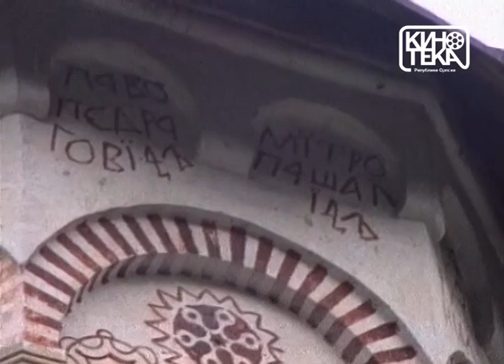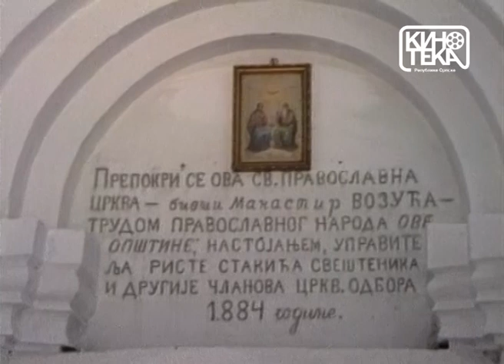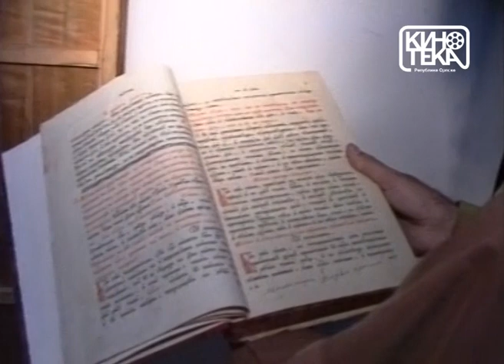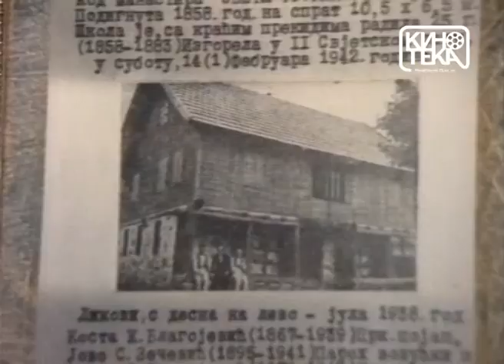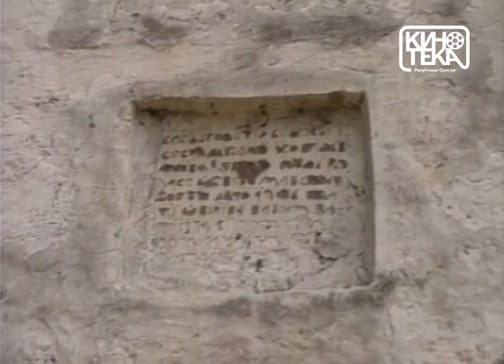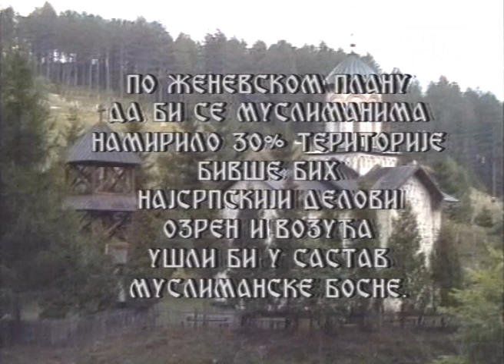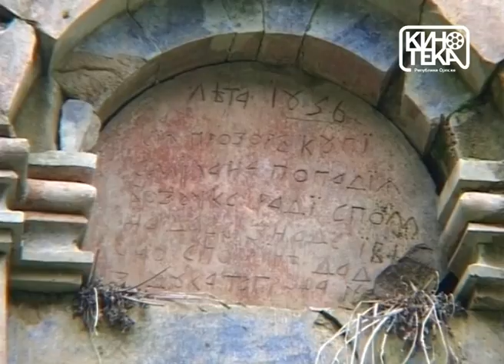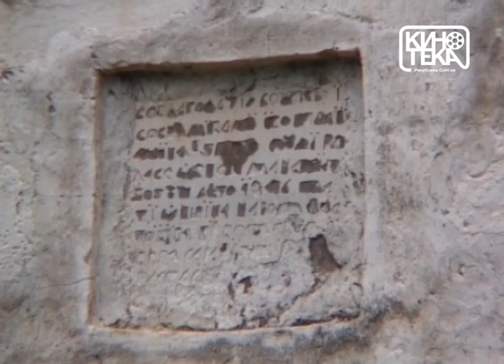MANASTIR SVETE TROJICE VOZUĆA dokumentarni film (1993, 2005)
Produkcija Srna film, Pale
Režija: Milovan Pandurević